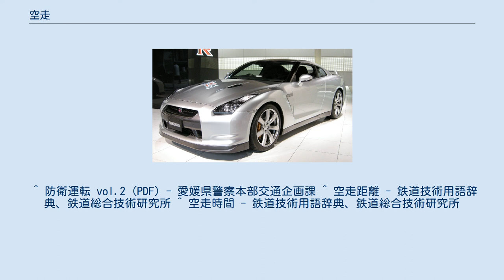空走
空走（くうそう）は、運転者が車両を減速あるいは停止させるためにブレーキを操作してから実際に動作するまでの間に、ブレーキが作用していない状態で走行すること。
空走時に走行する距離を空走距離という。
 自動車の場合は、空走距離とは、運転者が危険を認知してからブレーキが効き始めるまでの距離のことを指す。
すなわち、運転者が停止の必要性を認知してからブレーキを操作するまでに進む距離と、ブレーキを操作してからブレーキが効き始めるまでに進む距離の両方が含まれる。
 これに対し、ブレーキが効き始めてから停止するまでに進む距離を制動距離という。
空走距離と制動距離を足し合わせた距離、すなわち、運転者が停止の必要性を認知してから自動車が停止するまでの間に進む距離を停止距離という。
 鉄道車両の場合は自動車と異なり、空走距離とはブレーキを操作してからブレーキが効き始めるまでに進む距離のことを指す。
また、ブレーキを操作してからブレーキが効き始めるまでの時間を空走時間という。
 列車は自動車に比べブレーキ操作から作用までに要する空走時分が長く、0.5秒から数秒程度を要する（車種、編成両数により異なる）。
自動空気ブレーキを使用している貨物列車等で空走時分が大きくなる傾向にある。
 空走距離は速度に比例して大きくなるため、ブレーキには応答の速さが求められる。
 列車（鉄道車両）においては、古くから空気ブレーキが用いられてきた。
これは運転席にあるブレーキ弁を操作することにより、車両間に引き通した一本の空気管（ブレーキ管）の圧力を調整することでブレーキを作動もしくは緩解するのが基本である。
 このようなブレーキの制御を空気管の圧力のみに頼る方法として、直通ブレーキや自動空気ブレーキがある。
前者は圧縮空気により直接ブレーキを作動させ、後者は高圧のブレーキ管を減圧させることでブレーキを作用させる。
しかし、これらの方法では列車の編成が長くなると圧力の変化が瞬時に列車全体に伝わらず、応答が遅れることが問題となった。
 そこでブレーキの応答性を高めるため、ブレーキ弁操作と連動して各車両に設けた電磁弁によりブレーキ圧力の制御を行なう電磁自動空気ブレーキおよび電磁直通ブレーキが開発された。
電磁弁は電気信号により瞬時に各車両に伝わることから、高い応答性が得られる。
とりわけ後者は応答性が高く、1980年ごろまで電車のブレーキとして多用された。
1980年代以降はブレーキ弁操作による空圧指令を排して、電気信号のみで制御する電気指令式ブレーキが主流となり、電車のみならず新型の気動車にも採用されてさらに高いブレーキ応答性を実現している。
 ^ 防衛運転 vol.2 (PDF) - 愛媛県警察本部交通企画課 ^ 空走距離 - 鉄道技術用語辞典、鉄道総合技術研究所 ^ 空走時間 - 鉄道技術用語辞典、鉄道総合技術研究所